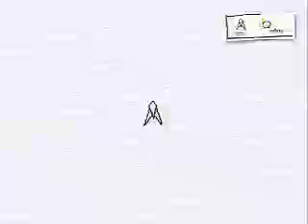sketchfighter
demo game sketch